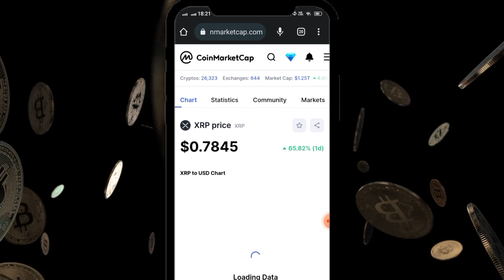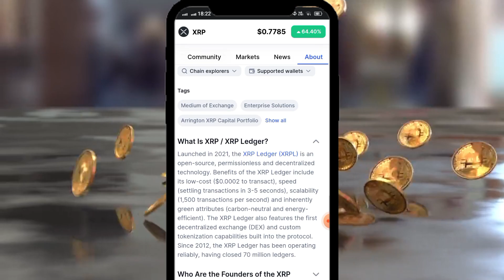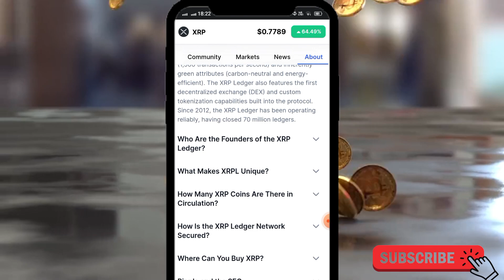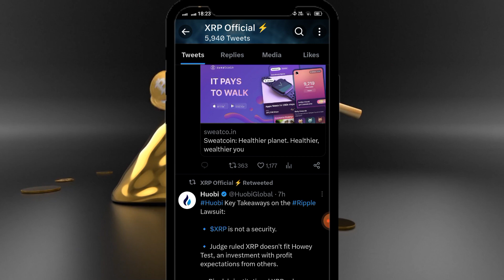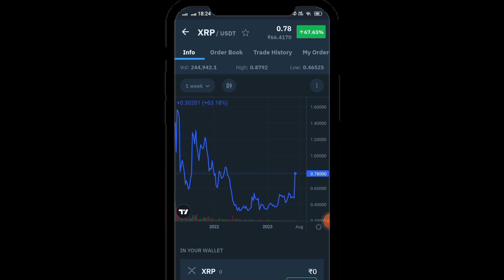XRP coin Price way to moon 🚀 | xrp crypto currency